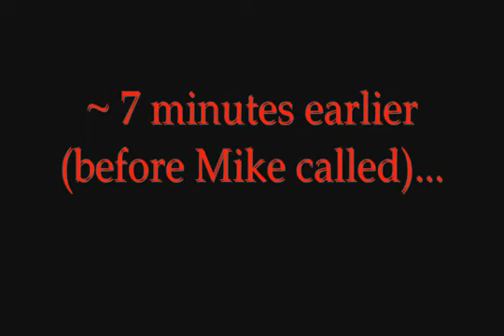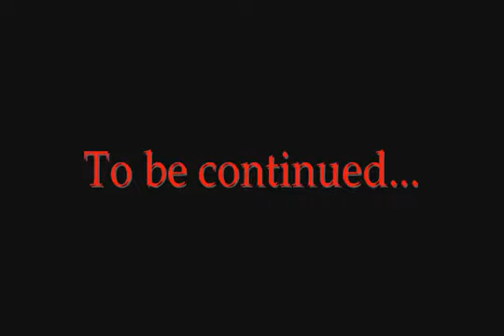Why Do You Hate God (pt1) - Atheist Experience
You can watch this entire episode without interruptions on Ustream.tv. The interrupted television broadcast is archived on Blip.tv.

The Atheist Experience is a weekly cable access television show in Austin, Texas, geared at a non-atheist audience. It is produced by the Atheist Community of Austin. The Atheist Community of Austin is organized as a nonprofit educational corporation to develop and support the atheist community, to provide opportunities for socializing and friendship, to promote secular viewpoints, to encourage positive atheist culture, to defend the first amendment principle of state-church separation, to oppose discrimination against atheists and to work with other organizations in pursuit of common goals.

 Category

Nonprofits & Activism

License